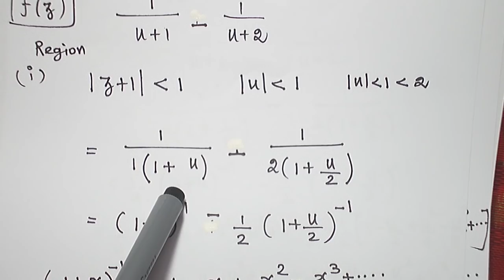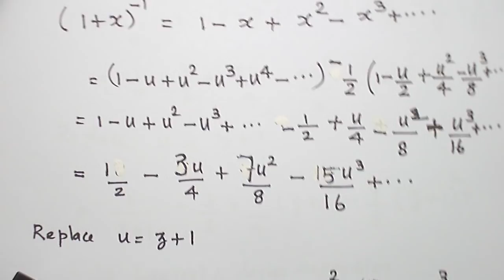LAURENT SERIES PROBLEM 1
MATHEMATICS 2 LECTURE VIDEO